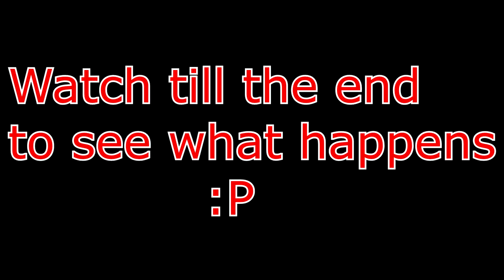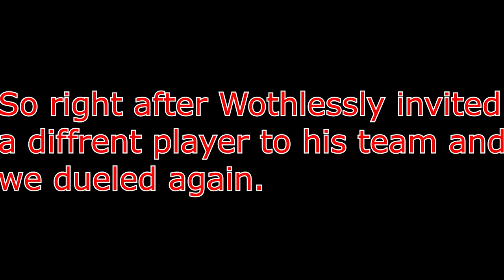5v5 'ing YOUTUBERS????!!!!!! || Faithful practice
📍 OPEN 📍

✏️Thumbnail maker: I make my own :)

⭐Pack 🡆 Poison 32X
🎵Music 🡆 Heartburn (Felix Cartal Remix) and XXXTENTACION - Hope ($OHJI Remix)